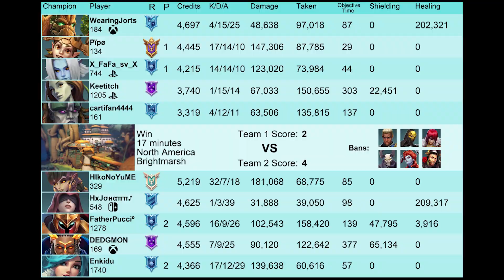Is Vora META again 32 Kills 183K+Dmg Paladins Vora Competitive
Welcome back to another paladins competitive video. In This paladins vora gameplay you will see pro player Hlkonoyume playing vora with unyielding pressure talent and got over 183K+ DMG and 32 Kills.